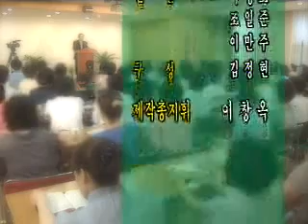[선교리더십]루디아 편 1부 - 정근두 목사 (울산교회) 2006세계영상선교센터 제공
[CTS기독교TV 방영]  세계영상선교센터에서 기획제작한 성부, 성자, 성령 시리즈! 중에 성자편,  "12인의 예수님의 사람들" 리더십 시리즈!
첫번째 성부편 "하나남의 사람들" 후속편으로 성자편은 신약성서의 사도바울을 비롯한, 예수님 사람들의 12명의 리더십을 분석 조명하여 선교강국 한국교회를 이끌어 갈 차세대 목회자들이 특강하는 시대적 선교리더십, 크리스천리더십이다.